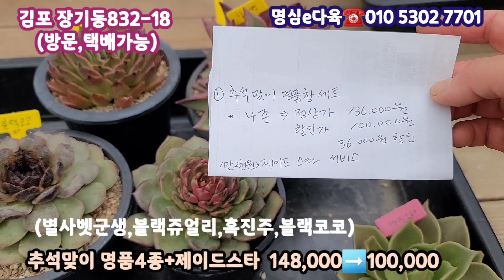김포명심e다육 40 여품종중 무조건5천원 10개고르기 무료배송 추석명품4종셋트 특별할인된가격에 제이드스타 선물증정succulents plant 多肉植物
명심e다육
오시는길~김포 장기동832-18
택배,방문가능 합니다.

밴드명을 검색해 가입할 수 있습니다.
From 행복한꽃현아다육(71,부천)